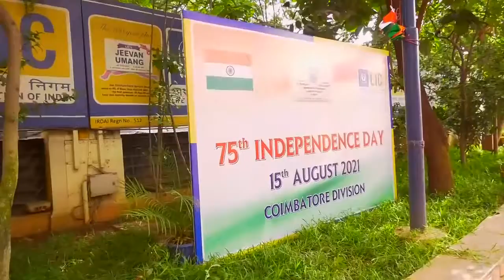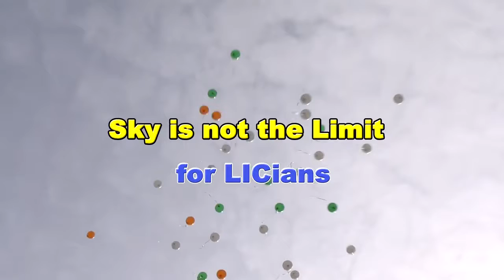🇮🇳🇮🇳🇮🇳💎INDEPENDENECE DAY 2021 LIC OFFICE TIRUPPUR AWARD FUNCTION...🇮🇳🇮🇳🇮🇳